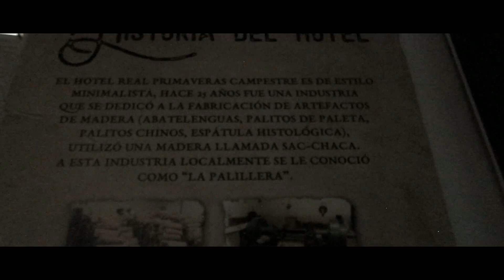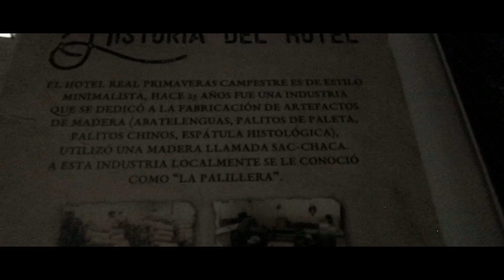Carretera Escárcega - Chetumal, casi se termina el viaje; Península Ride.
Todo iba bastante bien hasta que nos pasó esto, quedamos en una zona que no había ni señal, tuvimos suerte en que las cosas salieran así.
Comenta tu que hubieras hecho en esta situación.